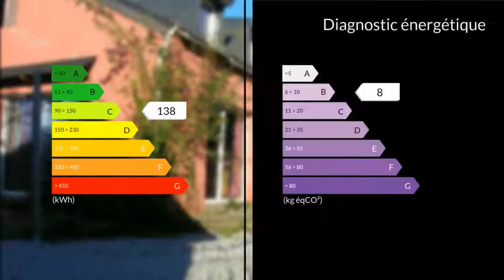A vendre - Maison/villa - Surzur (56450) - 6 pièces - 160m²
56450 SURZUR - A VENDRE maison 6 pièces et dépendances sur terrain constructible.Hélène PIHEL - MAXIHOME Muzillac - 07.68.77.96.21.Je vous propose de découvrir cette maison atypique à 1 km du centre de Surzur et de ses commodités.Elle se compose d'une entrée, d'un salon-séjour lumineux avec terrasse, d'une cuisine aménagée-équipée indépendante, d'une chambre avec placard, d'une salle d'eau avec wc. Le rez de chaussée donne accès aux 2 dépendances: 1 hangar et 1 garage avec bureau. A l'étage, vous disposerez de 3 chambres spacieuses avec placards dont une avec salle de bain-douche et wc, et une salle d'eau avec wc.Situation idéale: à l'entrée de la presqu'île de Rhuys (Golfe du Morbihan) et à 16 km de Vannes (gare SNCF à 2h30 de Paris).Cette propriété dispose d'un très grand potentiel qui conviendrait parfaitement à un investisseur, à un artisan, à un artiste, ou une personne ayant besoin de stocker bateaux, Campig-car, voitures, motos, matériel professionnel...ou projet de chambres d'hôtes.Son terrain exposé sud-ouest, est arboré et clos. La propriété est vendu sur 1000m² de terrain, mais si l'acquéreur souhaite acheter la totalité des 1800m² de terrain constructible, les vendeurs sont disposés à vendre le tout pour 380000 frais d'agence inclus.   Mme Hélène PIHEL 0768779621 / 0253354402poste9984 Agent commercial indépendant du réseau national clairimmo Maxihome N° RSAC : 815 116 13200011 PRIUM - Ville du greffe : PARIS